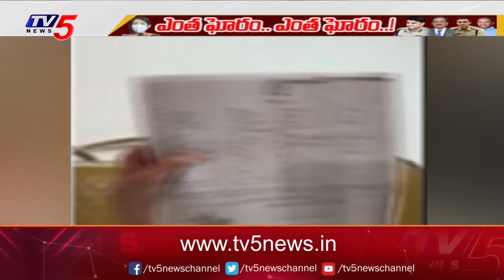పకడ్బందీ స్కెచ్! | AP aOfficial Preplan Action on Bollywood Heroine Jethwani | TV5 News